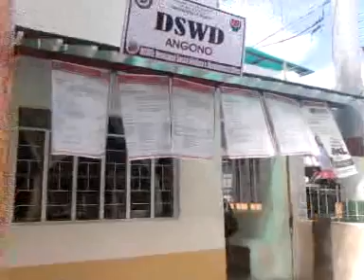December 31, 1969 9:00 PM